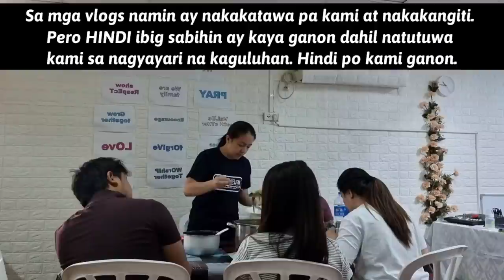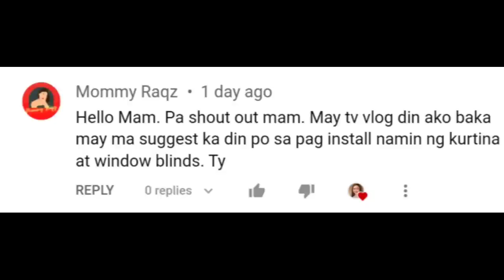WALK WITH US AROUND HADAR IN HAIFA ISRAEL ( RAW VLOG )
While editing this video, ceasefire is implemented na starting 02:00 am today (May 21, 2021). Tahimik narin po mga GC namin 😁

This clips used in this vlog is filmed a few days ago. This is to show you Ka BeLabs our situation here. To show you the predicament we are facing every day since the chaos between Israel and Palestine occured.

We do not intend to be insensitive or offend anyone by this vlog. We are not like that and we will never be like that. Hope you watch this vlog until the end. Thank you so much. ✨

✔ VIDEO THAT I MENTIONED

GoPro HERO 8
SAMSUNG S21 5G

Track: Nostalgia (Prod. by Blue.P)  - LogSquare

Track: Spirit of Freedom - Twisterium Music

Track: Dusk - Not the King